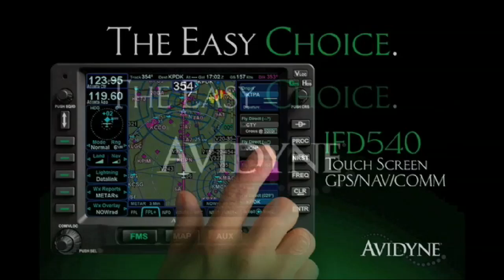Aero-TV: Mission Accomplished - ANA Accepts Delivery Of First 787 Dreamliner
It was a long time coming -- far longer than anyone at Boeing had imagined... but now, it's done. Finally. And the business of serial production of Boeing's game-changing can now begin in earnest. By the way, might I add that 787s ARE cheaper by the dozen? The line forms at the rear...

On Monday, September 26th, 2011, more than 500 employees representing the 787 program walked alongside the all-new jetliner to present it to ANA executives as a crowd of thousands looked on. During the ceremony, Boeing Commercial Airplanes President and CEO Jim Albaugh presented a ceremonial key to Shinichiro Ito, president and CEO of ANA.

Made from composite materials, the Boeing 787 Dreamliner is the first mid-size airplane capable of flying long-range routes and will allow airlines to open new, non-stop routes preferred by the traveling public. In addition to providing airlines with unprecedented fuel economy and low operating costs, the 787 features a host of new technologies that greatly enhance the passenger experience.

"We are delighted to be taking delivery finally of our first 787. ANA is extremely proud to be the launch customer for the Dreamliner and to have helped Boeing so closely in the development of this state-of-the-art aircraft," said Ito. "The Dreamliner will enable us to offer unrivalled standards of service and comfort to our passengers and will play a key part in ANA's plans for international expansion."